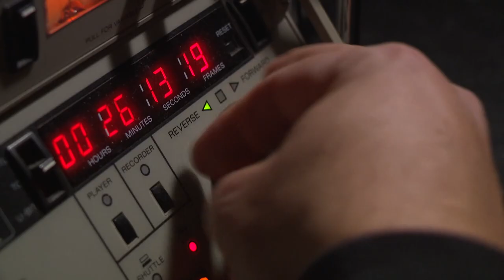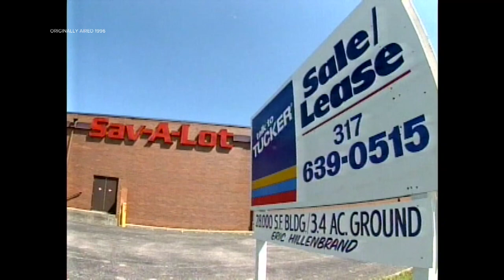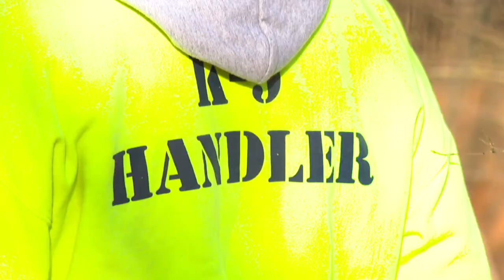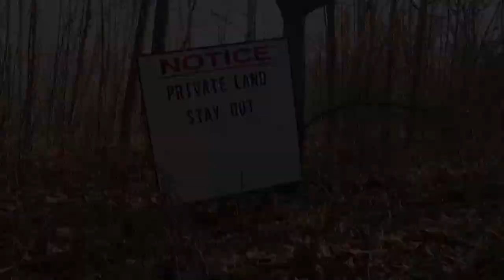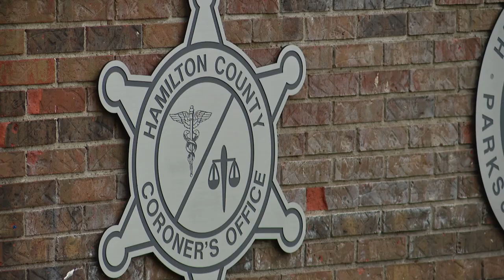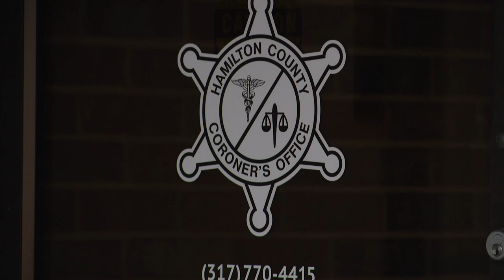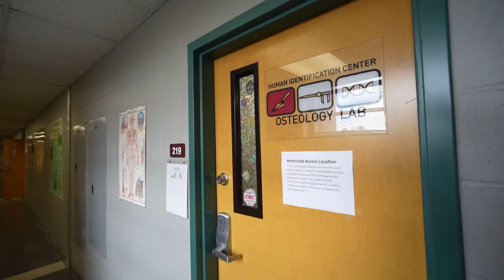Herb Baumeister: Serial Killer l Special Report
The renewed investigation into a serial killer in central Indiana & the search to identify people's remains goes back to a case that's captured attention for decades.